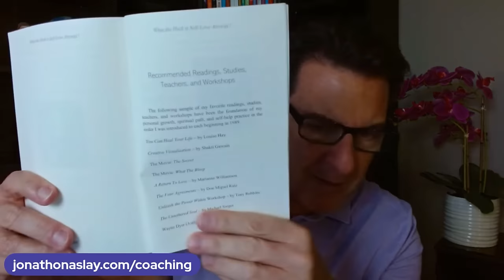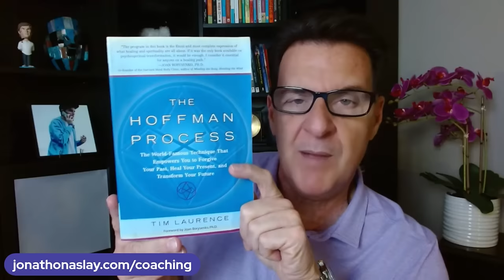BEAUTIFUL SIGNS He's All In And Loyal To You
If you are asking any of the following questions or searching for:

- Online dating
- Love Advice
- Love coach for women
- Dating advice
- Dating advice for women
- Dating coach
- Understanding men
- Relationship coach